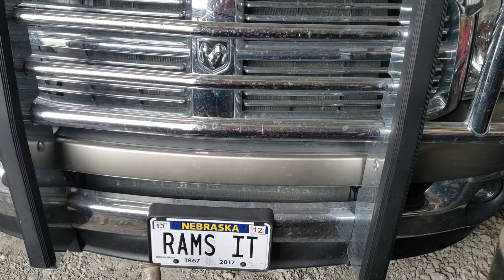2008 Dodge Ram 3500 Crewcab Dually Pickup | For Sale | June 5th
Adam Marshall Land & Auction